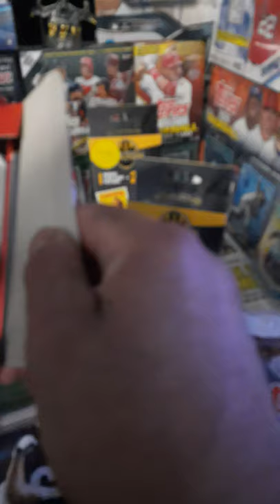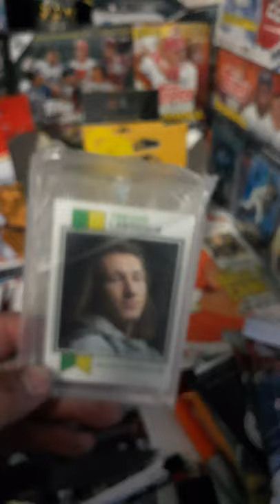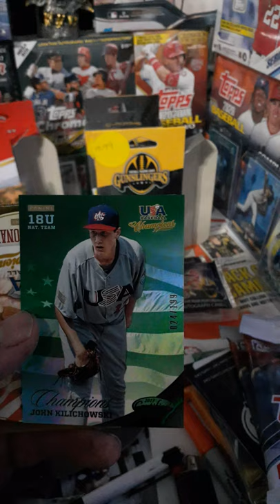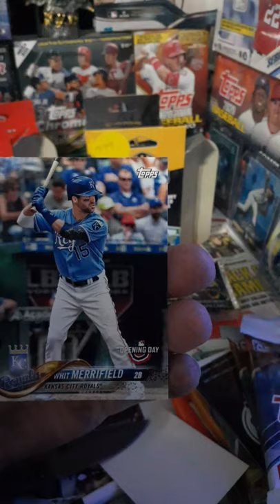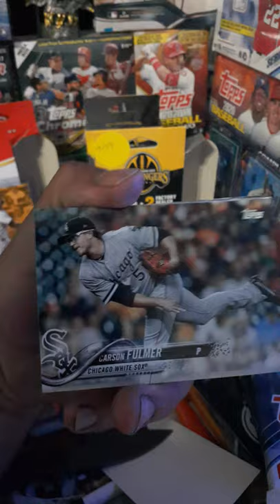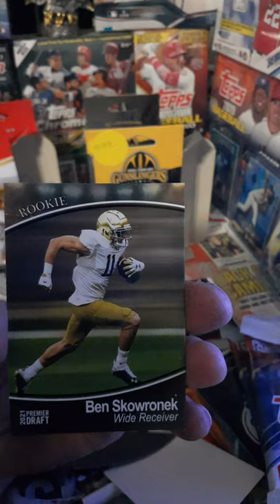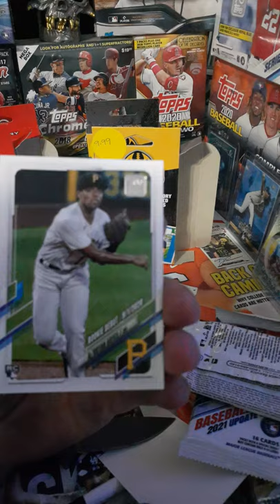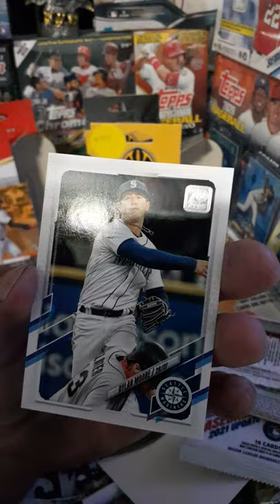Walgreens mystery box,gunslinger trevor lawrence box...Ripp!!!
Nice mix of packs👍